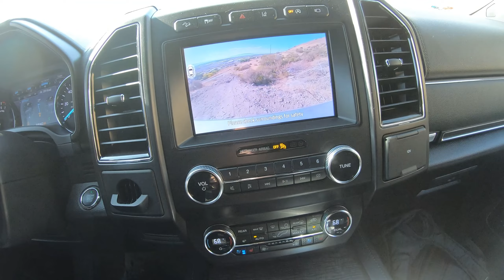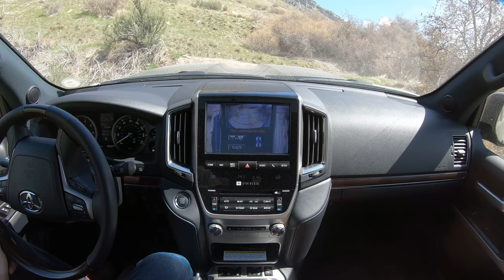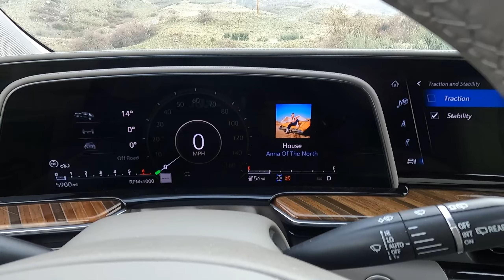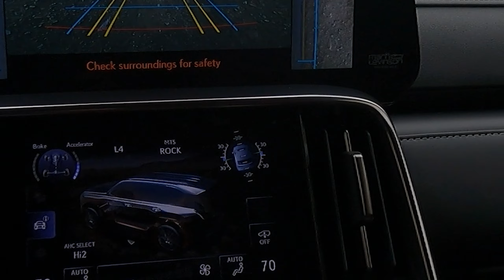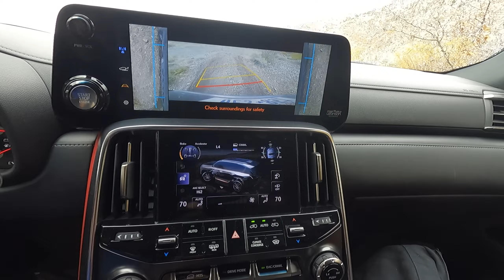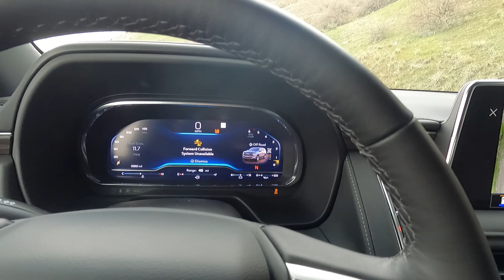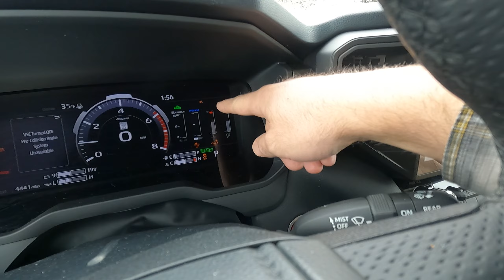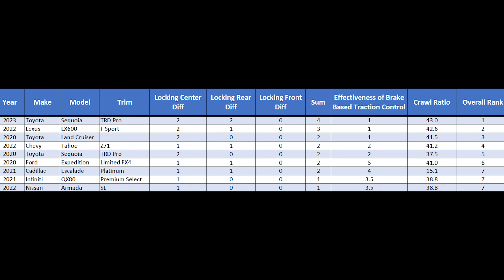Battle of the Beasts Part 2: Escalade vs QX80 vs LX600 vs more!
This is part 2 of a 3 part fun video series. We compare many full size SUV's I've tested over nearly the same course.

0:00 Intro
1:20 2020 Ford Expedition Limited FX4
6:47 2020 Sequoia TRD Pro
8:40 2020 Toyota Land Cruiser
11:18 2021 Cadillac Escalade Platinum
15:01 2021 Infiniti QX80 Premium Select
18:51 2022 Lexus LX600
22:53 2022 Nissan Armada SL
25:38 2022 Chevy Tahoe Z71
29:48 2023 Toyota Sequoia TRD Pro
33:44 Scoring

Engine Adventures strives to explore and test the AWD and 4WD systems of all crossovers, SUVs, and pickup trucks. To do this we test vehicles in real world environments in a way that allows viewers to cross shop and explore any vehicle they may be interested in learning about.